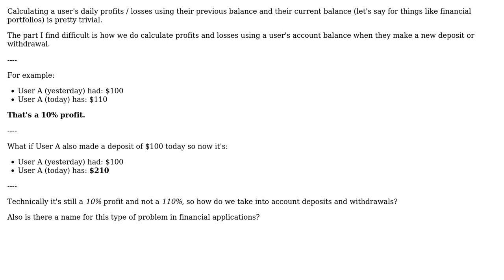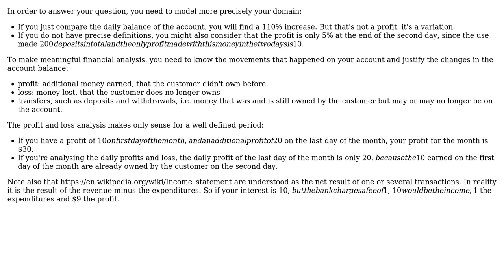Algorithm for calculating daily profits from user's balance minus deposits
With thanks & praise to God, and with thanks to the many people who have made this project possible! | Content (except music & images) licensed under CC BY-SA | Music | Images & others | With thanks to user Free Lancer user Christophe and the Stack Exchange Network Trademarks are property of their respective owners. You are responsible for your own actions.